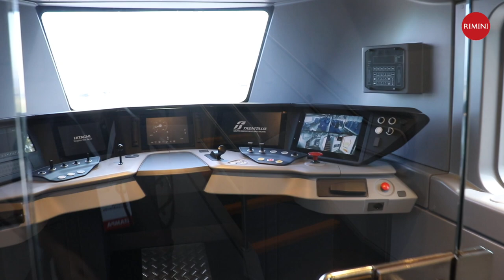Trenitalia: presentati a Rimini i nuovi treni regionali Pop e Rock l'intervista a A. Gnassi